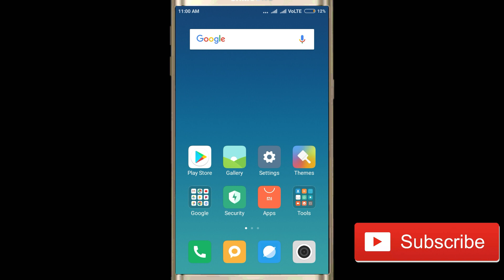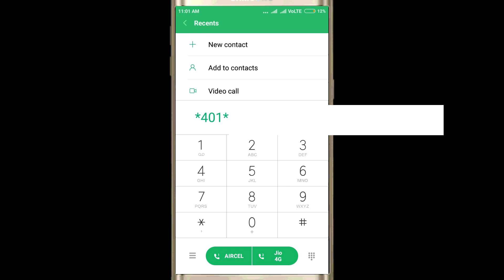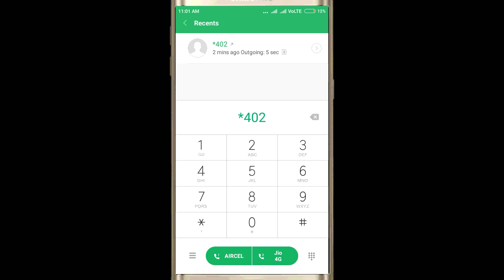Jio Network Problem Solved | Transfer Your call on another number | Call forwarding facility for jio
Dosto jio me bahut bar network ka problem hota hai. aaj ke iss video me Maine jio ke iss network problem ko kis tarah solve Kare iss bare me bataya hai. aap apne jio ke number me aane wale call ko kisi another number me transfer karke iss problem ko solve kar sakte hai.
mujhe ummid Hai ye video aapko jarur pasand aaega.